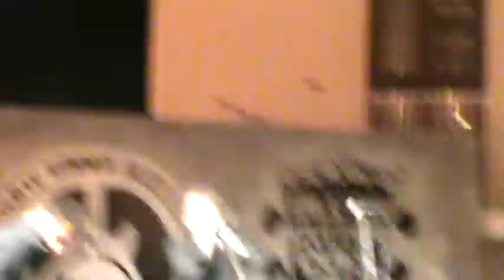Italy Blues all Star 19.8.2014 ad Aglientu summerfestval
SULLO STESSO PALCO IN ESCLUSA PER AGLIENTU SUMMER FESTIVAL 2014: MIKE SPONZA BAND, MARCO PANDOLFI, MAX LAZZARIN E ROBERTO LUTI!